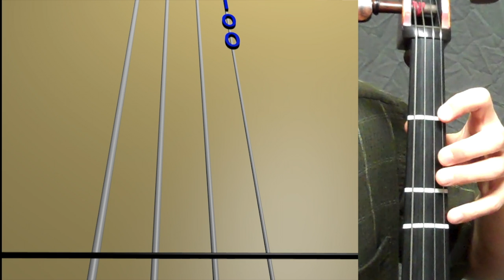Learn Chicken Dance on Cello - How to Play Tutorial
Use this video to learn how to play Chicken Dance on the cello.